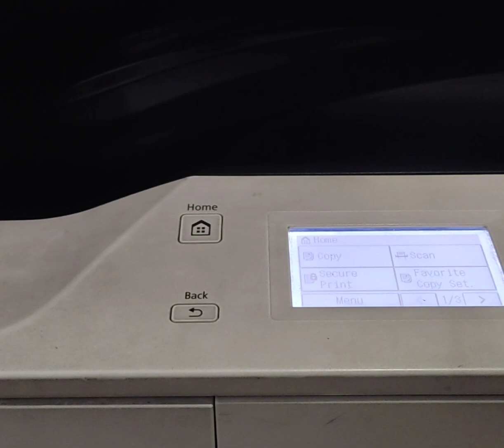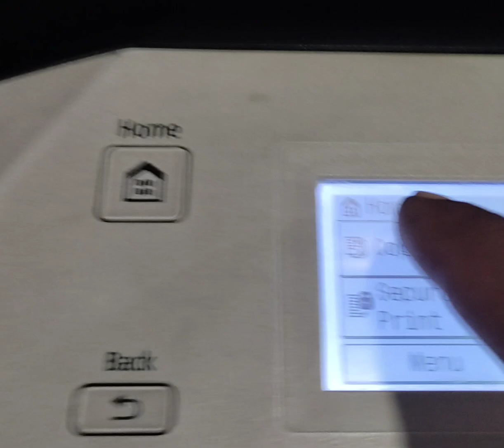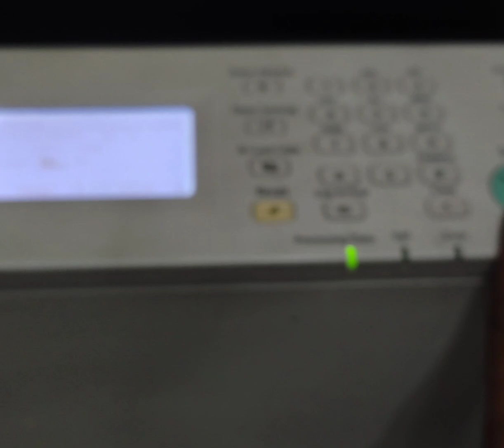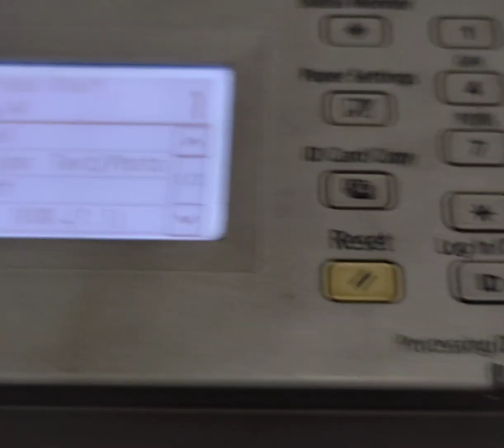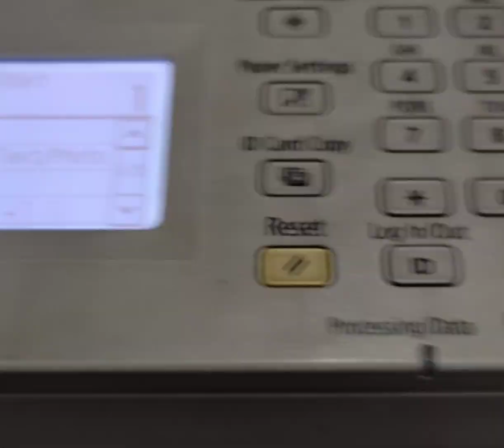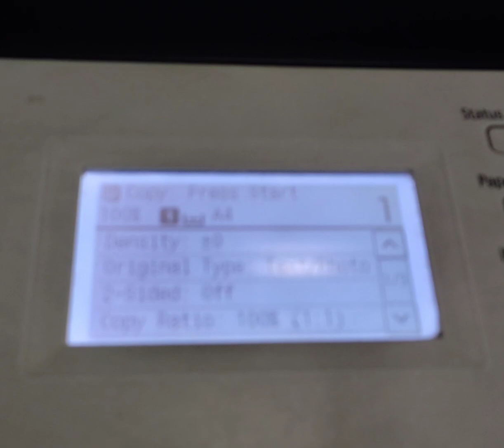Stop bodth side copy in canon 2206n#2006n#2004n#How to turn off Two Sided Copy?Stop duplex copy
How to turn off Two Sided Copy?
Stop duplex copy